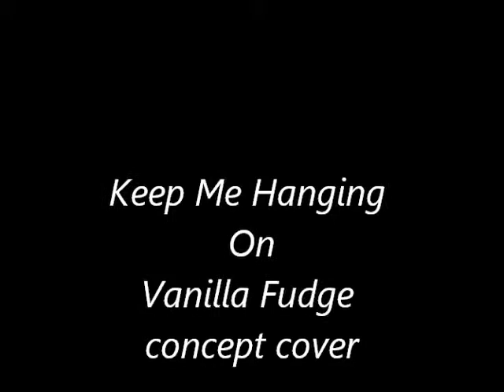Keep Me Hangin On Vanilla Fudge cover style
not easy to do as solo guy and with guitar for that matter and sound like the original, like the song, so this my version on it